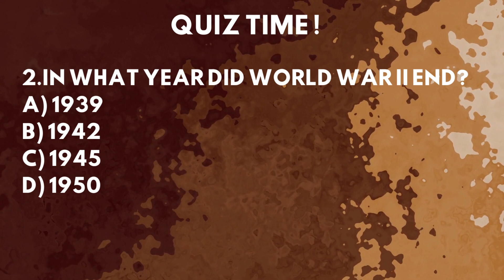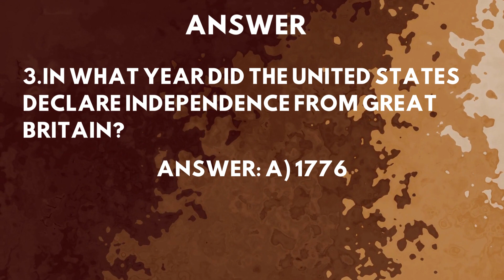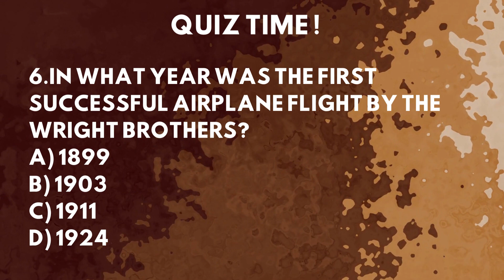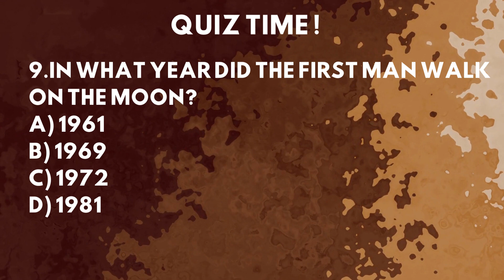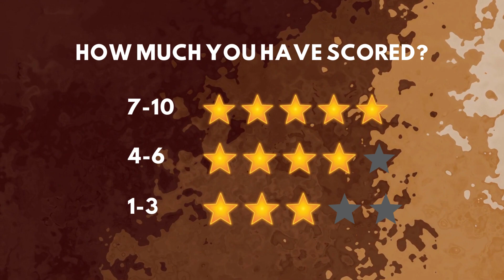"Test Your Historical Knowledge with Our Important Years Quiz!"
History is full of important events and significant moments that have shaped our world. But do you know the years in which they occurred? Our important years quiz challenges you to identify some of the most significant events in history, from the invention of the printing press to the fall of the Berlin Wall. With a range of questions spanning centuries of human history, this quiz is perfect for anyone looking to test their historical knowledge.